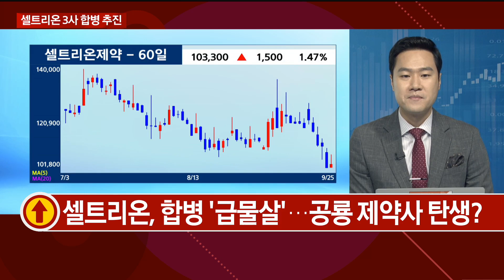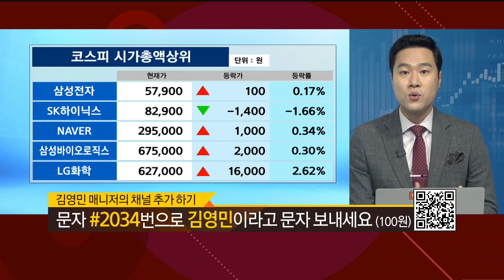미 대선 첫 토론회, 트럼프 지지율 격차 줄일까? / 최임화의 일발장전 / 매일경제TV